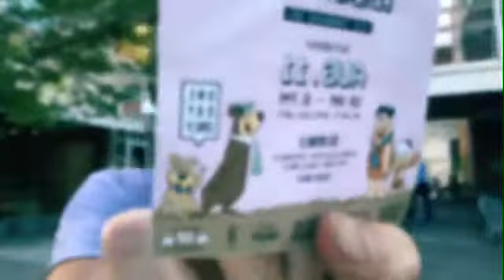Big E TV Wellness Wednesday Aug-1-2018 on Facebook live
Meaty Topic Du Jour: How to stay positive in a world gone to shit (in an upbeat way)